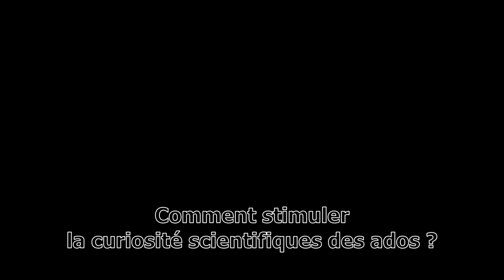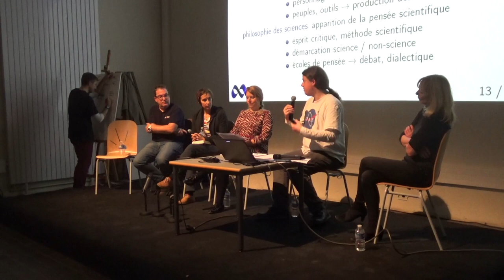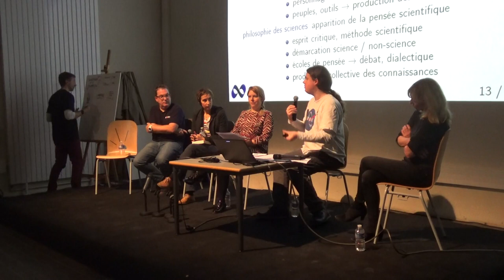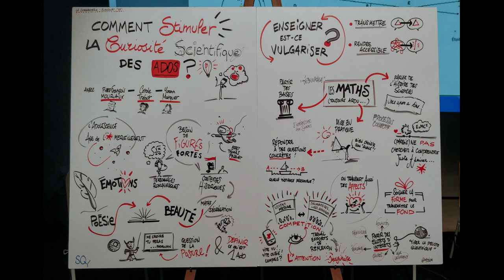Comment stimuler la curiosité scientifique des ados ? [version mobile]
Table-ronde et conférence "Comment stimuler la curiosité scientifique des ados ?" durant la Fête de la science du 17 Octobre 2019 à La Commanderie, Élancourt.

Avec comme intervenants :
- Carole Trébor, autrice de romans jeunesse, notamment "Combien de pas jusqu'à la lune"
- Pierre-François Mouriaux, journaliste scientifique pour le journal "Air & Cosmos"
- Guillaume Monnain, facilitateur graphique et fondateur de la société Akénium
Pour l'organisation, merci à :
- Flora Toutée, responsable de l'Atelier des Sciences,
- Cécile Trevian, responsable du Centre de Ressources pour les Professionnels de l’Enfance
- et aux patients et compétents techniciens :)

Compléments :
19:10 J'en profite pour recommander à nouveau "Le Théorème du Perroquet" de Denis Guedj.
22:22 Chaîne de Mickaël Launay, vulgarisateur en mathématique :
(il s'agit de 12% déclarée, chiffre pouvant être éloigné du pourcentage réel)
29:25 Mes diapositives sont disponibles à l'adresse :
31:45 Pour des articles scientifiques en libre accès, n'hésitez pas à jeter un coup d’œil à arXiv, Sci-hub ou HAL, ou à envoyer directement un mail au chercheur concerné. Et Léo Grasset a fait une bonne vidéo sur le sujet :
38:53 Pour la naissance de la science, voir notre épisode 6 :
39:20 Voir par exemple les chaînes de La Tronche en Biais , Hygiène Mentale, Defakator, Mr. Sam, DeBunKer des Etoiles, etc.
41:38 Les images sont prises des épisodes 2 à 5 de la chaine :
57:03 Les musiques de la chaîne ont été produites par Romain "Storors" Denizot :
1:00:14 Voir cette vidéo de la chaîne  Stupid Economics sur l'économie de l'attention :
1:11:54 Deux vidéos de Derek Muller sur le sujet :
1:17:58 J'ai ajouté un complément car les mots m'ont manqué et je ne voulais pas que mes propos soient mal interprétés. Cela dit, je pense que je devrais éviter de parler de sujets complexes et sensibles que je maitrise mal, comme la lutte contre le racisme par exemple.
1:19:13 Sur le sujet, voir notamment la tribune du collectif No Fake Science :
1:20:02 Sur l'incendie de l'usine Seveso à Rouen, voir par exemple la vidéo de Defakator sur le sujet
1:21:32 Voir par exemple ces deux courtes biographies d'Ada Lovelace sur les chaînes   Balade Mentale et Scilabus :

Vidéo montée avec Kdenlive.